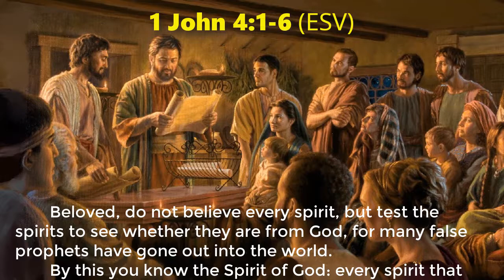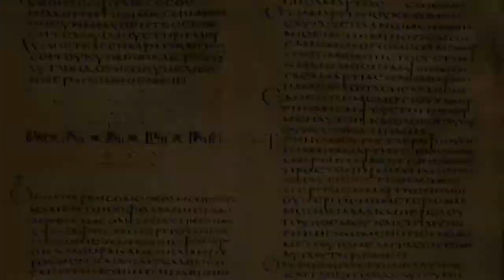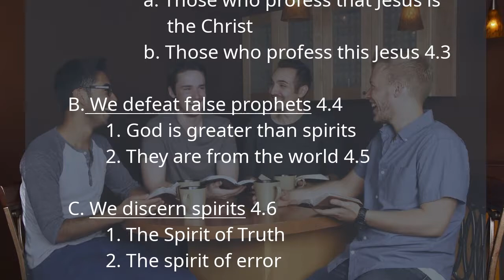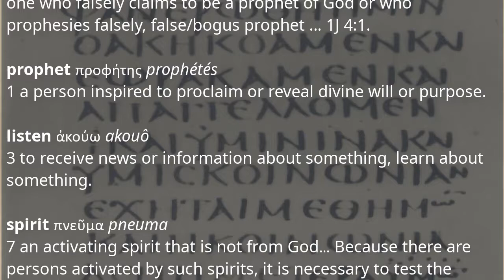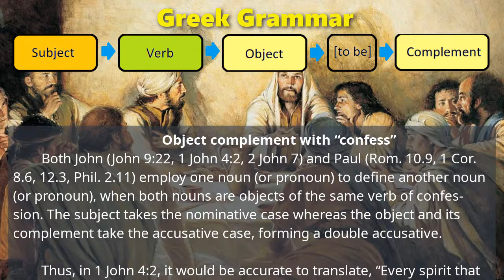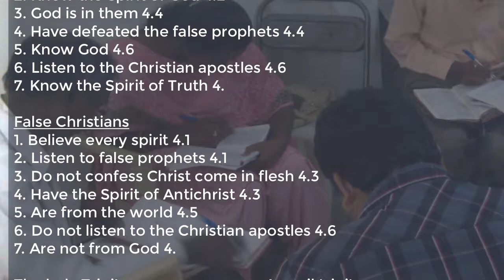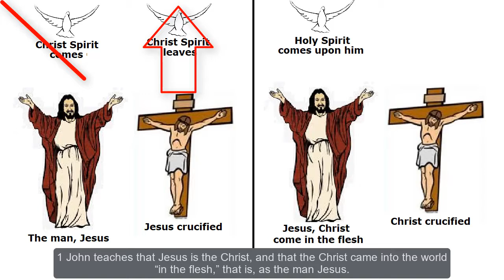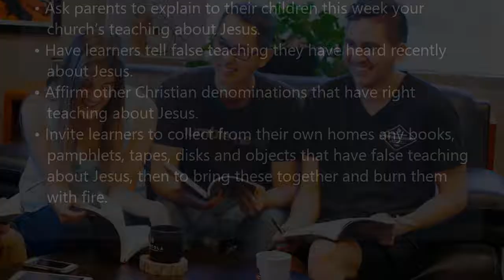First Epistle of John, Lesson 9, 1 John 4:1-6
1john.currah.download September 2019

CONTENTS
  1. 1 John 4:1-6 in the English Standard Version (2016)
  2. 1 John 4:1-6 SBL Greek NT (2010) with English interlinear
  3. Greek textual variants in 1 John 4:1-6
  4. Parallels between 1 John 4:1-6 and the Gospel of John
  5. Analytical outline of 1 John 4:1-6
  6. Important vocabulary and historical meanings
  7. Greek grammar: Object complement (double accusative)
  8. Teachable points from 1 John 4:1-6
  9. An historical Christian doctrine: The Christ, the MessIah
10. Practical applications of 1 John 4:1-6 for Christians

OUTLINE
Part 3: Our Christian Faith 3.19 – 5.5
    ΙX. We have the Spirit 4:1-6
        A. We can test spirits 4.1-3
            1. The spirits of false prophets 4.1
            2. The Spirit of God 4.2
                a. Those who profess that Jesus is the Christ
                b. Those who profess this Jesus 4.3
        B. We defeat false prophets 4.4
            1. God is greater than spirits
            2. They are from the world 4.5
        C. We discern spirits 4.6
            1. The Spirit of Truth
            2. The spirit of error